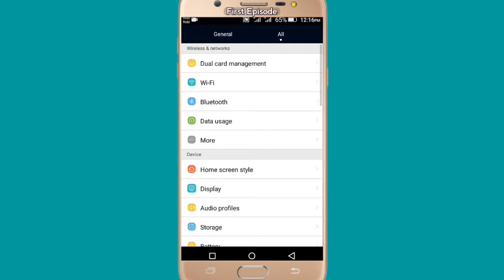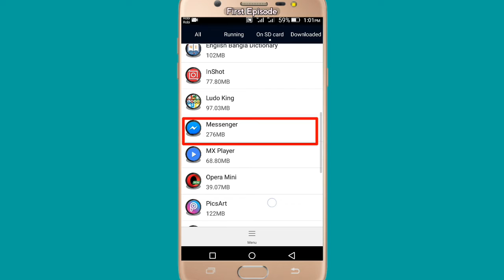How to Move App to SD Card Easily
Move apps and games to SD card easily.
This a big problem to us that all apps automatically installed in internal storage. After running out the space, we face the problem installing new apps. If we able to move some apps to SD card, it will be a great relief to us.

This video shows you up how you can move apps to SD card successfully and get more free space to install new apps.

Channel Link

You can also check the following videos:

How to fix internal storage full problem

Best method to apply Band Aid

How to prepare PowerPoint presentation by smart phone

How to hide folders without apps

Voice typing with smart phone

How to upload videos on YouTube by mobile phone

SHAREit file transfer problems and solution

How to share mobile internet data with friends

How to avoid overcharging of android phone's battery

How To Play Free Games on Facebook Messenger

How to get free internet data on Robi Sim

First Episode
firstepisode